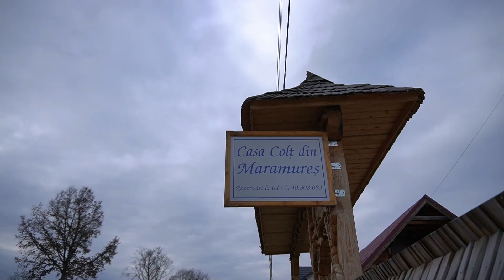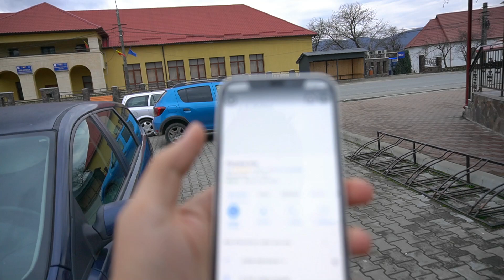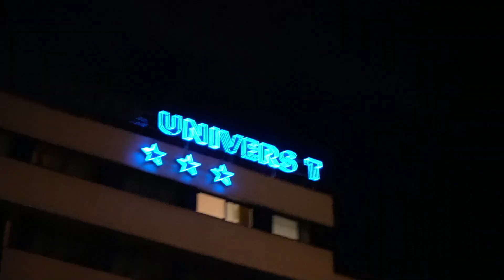Pana aici a fost. Un nou inceput...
Vlogurile din Romania, continua. Va povestim ce locuri urmeaza